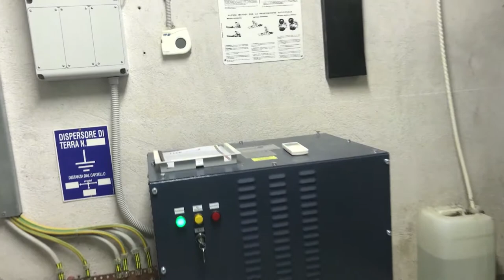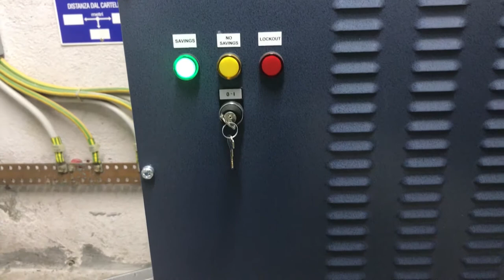Intervista Sergio Gargiulo sullo stabilizzatore di tensione Powerstar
Intervista a Sergio Gargiulo sulla sua soddisfazione nell'utilizzo dello stabilizzatore di Tensione Powerstar